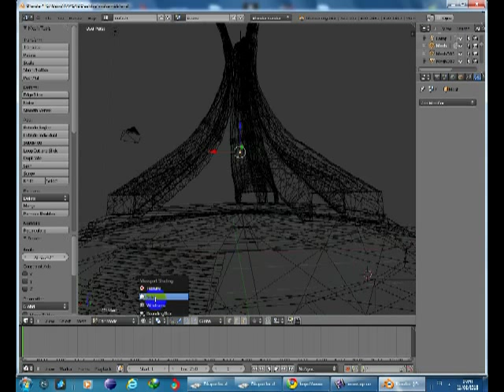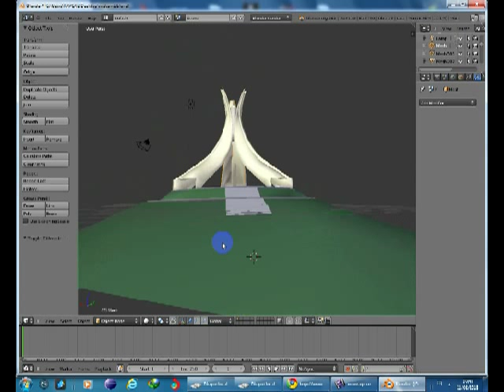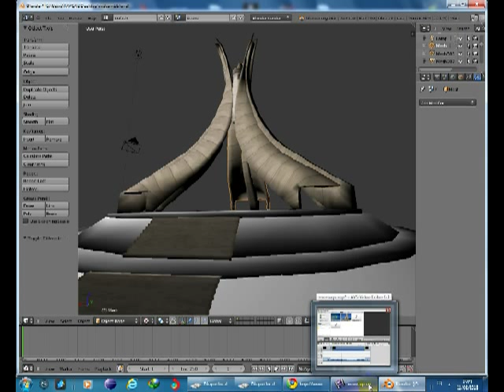3D مقام الشهيد عاصمة الجزائر the making of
la modélisation a été réalisé avec 3dsmax et blender